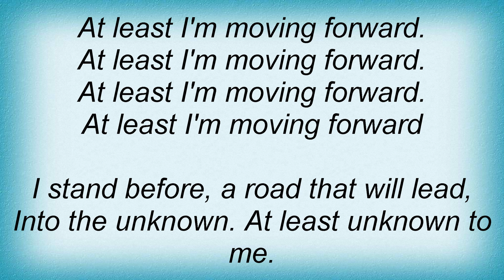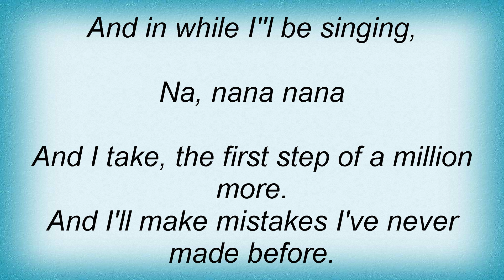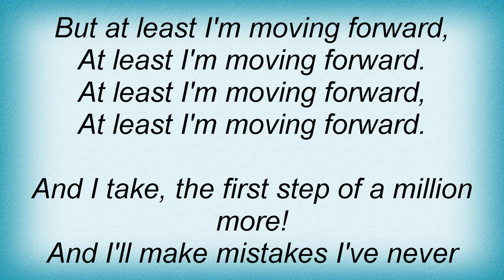Hoobastank - Moving Forward Lyrics